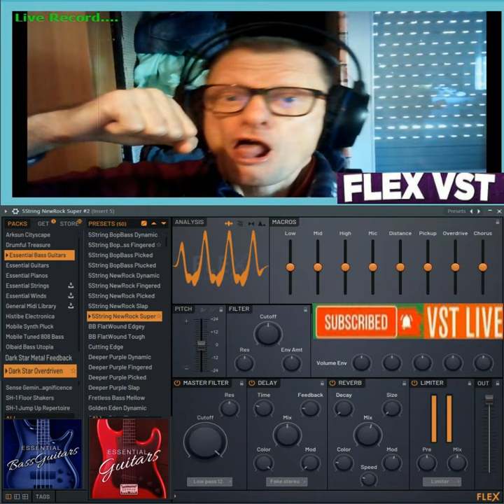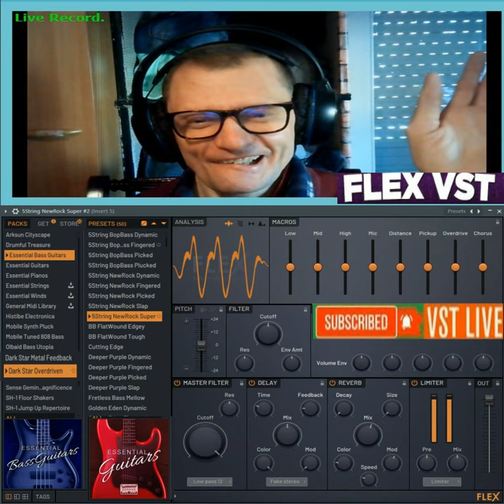Giovanni lunano Mega Rocks Hotel ( Flexs Vstlive rocks )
vst usato per composizione   ( Flexs Vstlive rocks )
nome del brano Giovanni lunano Mega Rocks Hotel